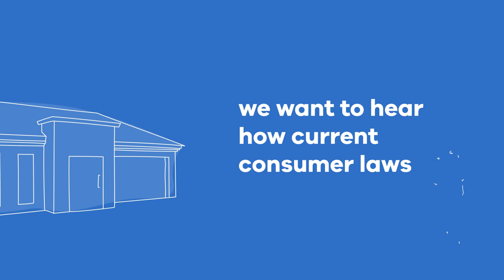Property Market Review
The Victorian Government is conducting a review of property market laws to ensure they are best supporting fair and easy access to the housing market.

As this short video explains, the review gives Victorians a say in how the current laws can be improved to create a fairer property for everyone.

The review will examine consumer protections for those looking to purchase property, including laws relating to underquoting, off-the-plan sales, and estate agent conduct.